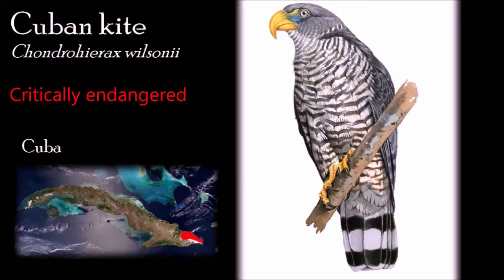Endangered Species in North American islands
0:00 Introduction
1:05 Florida
2:03 Bahamas
5:24 Bermuda
6:10 Turks and Caicos
7:01 Grand Caymans
7:48 Cuba
8:29 Jamaica
10:19 Puerto Rico
11:11 Antigua
13:11 Hawaii